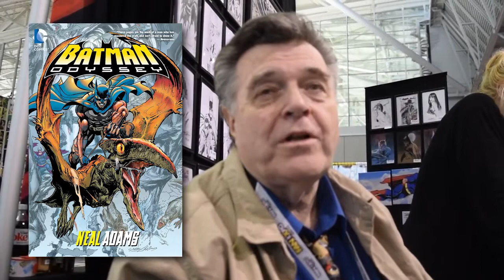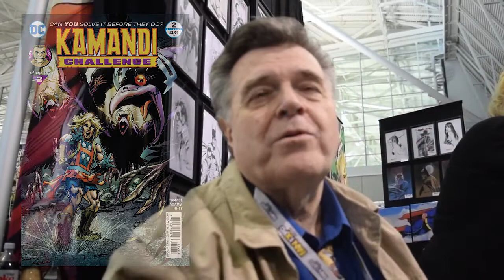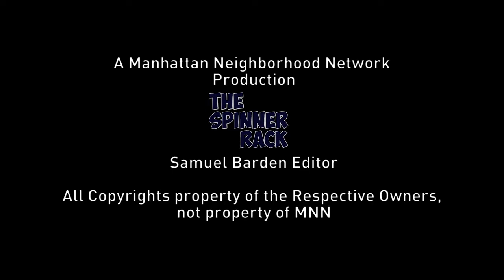Classic Neal Adams Interview Boston Comic Con - Batman Odyssey and more - RIP Neal Adams